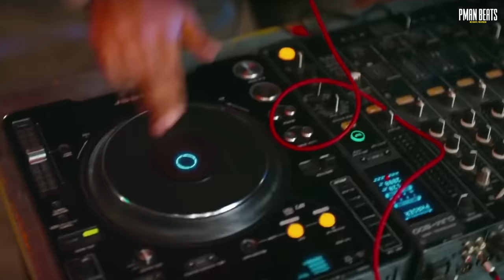EMIWAY BANTAI - "MUJHKO YAAD SATAYE TERI" ft. YO YO HONEY SINGH, BADSHAH & MC STAN (MUSIC VIDEO)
📍 PRODUCED BY PMAN BEATS ANY USE OF THIS AUDIO REQUIRES CREDIT (PROD BY PMAN BEATS)

My Gadgets -
Headphone 1
Headphone 2
MIDI Keyboard
RGB Keyboard

Credits -
Remix, Video Edit, and Thumbnail by Pratik

YO YO HONEY SINGH REMIX,
YO YO HONEY SINGH MASHUP,
YO YO HONEY SINGH RAP,
YO YO HONEY SINGH x EMIWAY BANTAI,
YO YO HONEY SINGH x BADSHAH,
BADSHAH,
BADSHAH SONG,
BADSHAH RAP,
BADSHAH NEW SONG,
BADSHAH HINDI RAP,
BADSHAH REMIX,
BADSHAH MASHUP,
BADSHAH x EMIWAY BANTAI,
BADSHAH x YO YO HONEY SINGH,
MC STAN,
MC STAN MASHUP,
MC STAN HINDI RAP,
MC STAN LATEST SONG,
REMIX,
MASHUP,
DRILL MASHUP,
MEGA MASHUP,
MUJHKO YAAD SATAYE TERI,
HIP HOP REMIX,